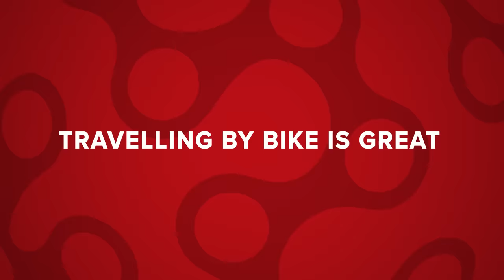7 Cycling Lessons That Make Your Life Better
Cycling is more than just a sport. Cycling can teach us inspiring life lessons, from pushing through the good times and the bad, to learning to love coffee! Conor and Manon give you the best cycling lessons to take into everyday life.

00:00 Intro
00:34 Travel by bike
01:05 The human body is strong
01:40 You can eat a lot of food
02:22 Things will get better
03:04 We each have our niche
03:47 Good coffee is important
04:20 Don’t trust the weather forecast
05:01 Don’t be a perfectionist
05:38 The best chats happen whilst cycling

Useful Links:
Everything Cycling. All In One Place